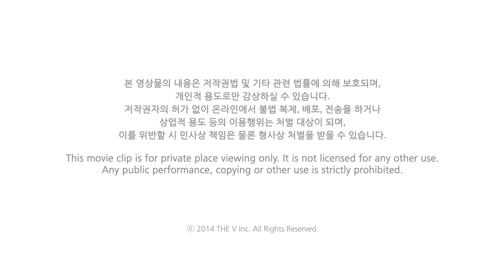TRANSLOOK® The World 1st Refrigerator Door with Transparent LCD Display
THE V are continuously pioneering, innovating and leading the industry as a first company in launching a series of the world famous interactive transparent showcase known as TRANSLOOK®.

This time they are back with a new solution "the world first work-In cooler / refrigerator door with transparent LCD display."

The right mix of the latest in technology and robust design solution have become even more remarkable and have now successfully deployed on a commercial scale, as today's most innovative and effective interactive advertising platform.

You can now find this TRANSLOOK® Refrigerator in GS25, Korea's biggest 24/7 convenience store as well as Japan's biggest shopping center called AEON mall.